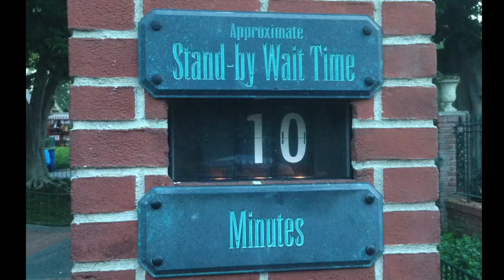The Good ol Mike Show 1x08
Sometimes when you want something, it's worth the 1.5 hour drive and a little adventure.
It's the Good ol' Mike Show!  Featuring my Disney BFF Richard and a notorious Star Wars character that I'm quite fond of.